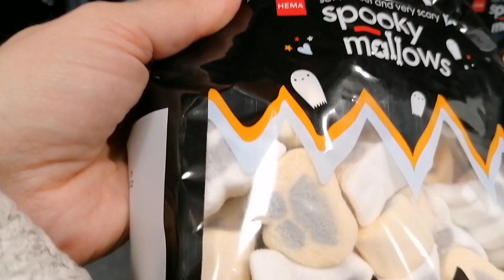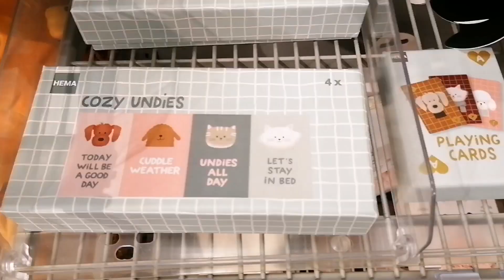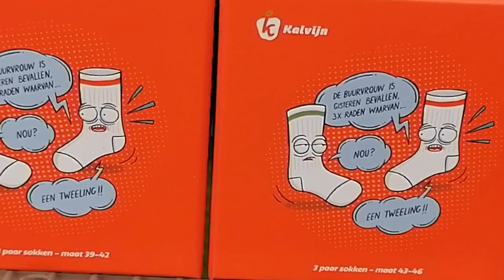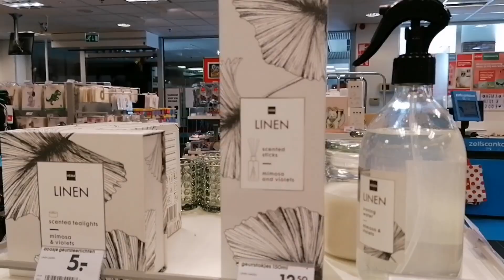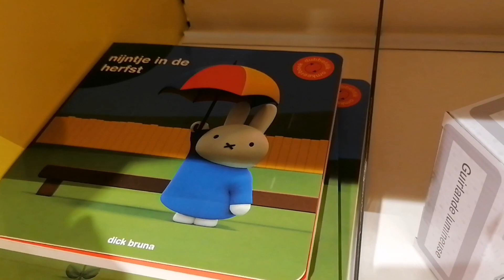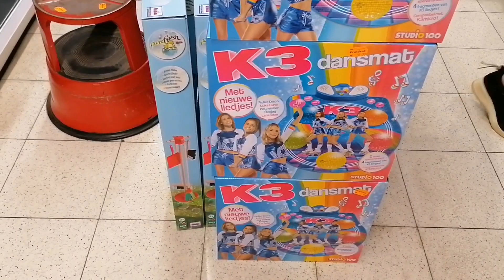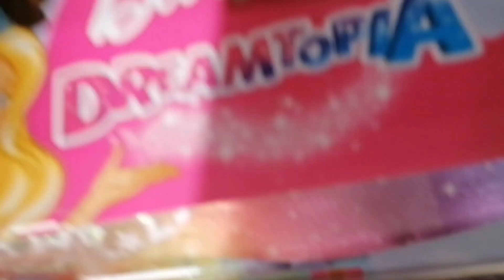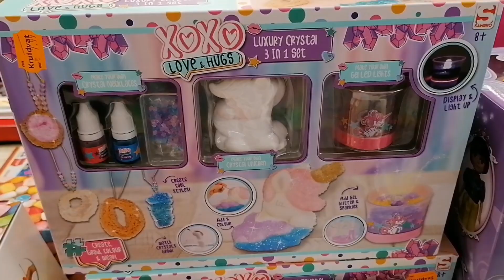HEMA SHOPLOG + KRUIDVAT | oktober 2021 haul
In deze Hema shoplog 2021 neem ik je eerst mee naar de Hema, daarna naar de Kruidvat. Hema Haul!

Welkom op mijn kanaal! Ik was ooit schoonheidsspecialiste en nagelstyliste, nu heb ik inmiddels een andere carrière en ben moeder van 2 dochters. Ik post hier wekelijks beauty tutorials, tips, reviews en shoplogs. Wil je ook graag meekijken?

Ik heb ook een pagina op Facebook en Instagram: Make-over Martje